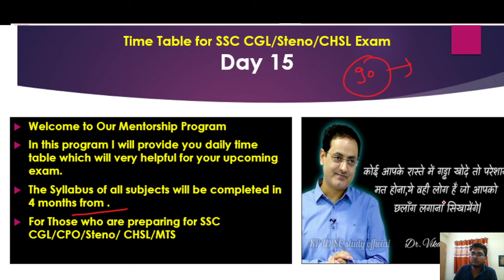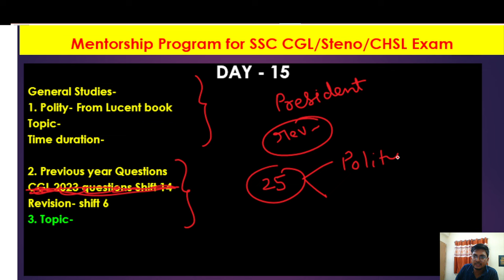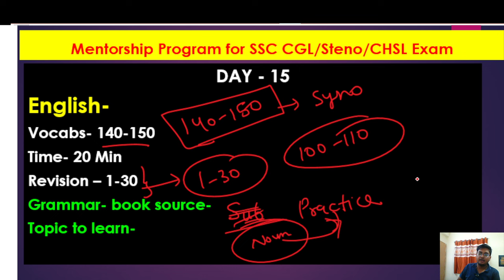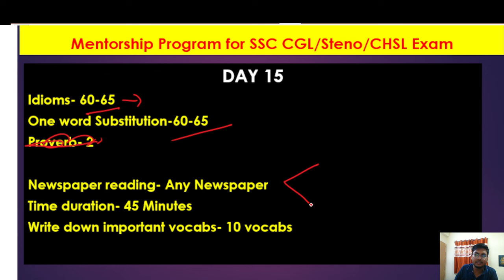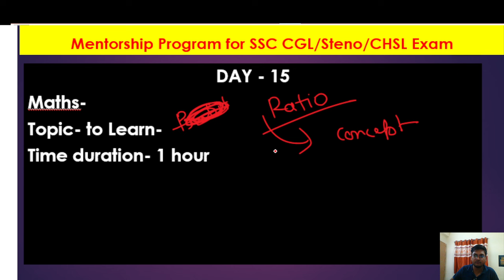Daily Time Table for SSC CGL/STENO/CHSL 2024🔥🔥